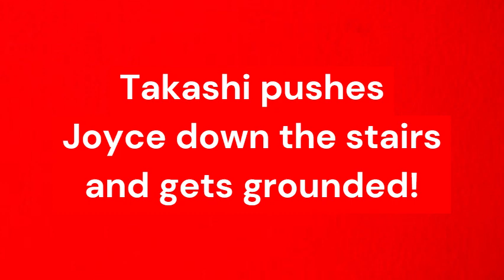TGG S1E33: Takashi pushes Joyce down the stairs and gets grounded!